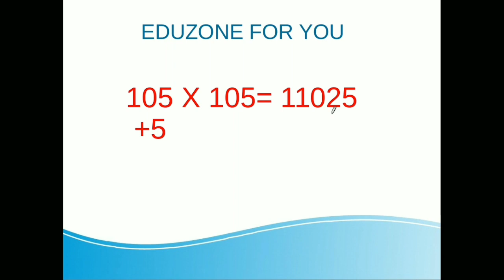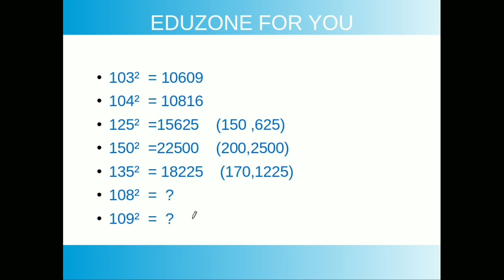MATHS TRICKS IN MALAYALAM PART -5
നൂറിനു മുകളിലുള്ള സംഖ്യകളുടെ ഗുണനഫലം(SQUARE) മനക്കണക്കായി കണ്ടു പിടിക്കുന്ന വിധം
108 x 108 =11664
109 x 109 = 11881
മറ്റു വിഡിയോകളുടെ ലിങ്ക് താഴെ കൊടുത്തിരിക്കുന്നു.